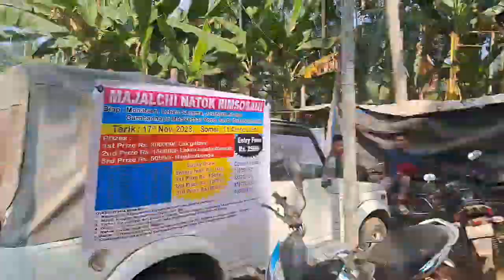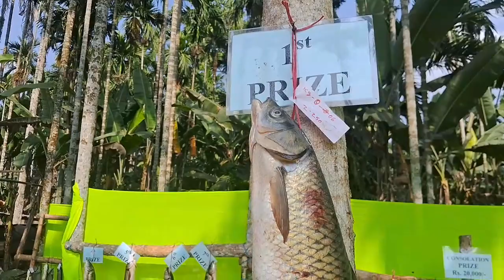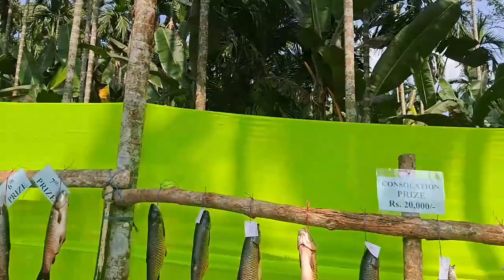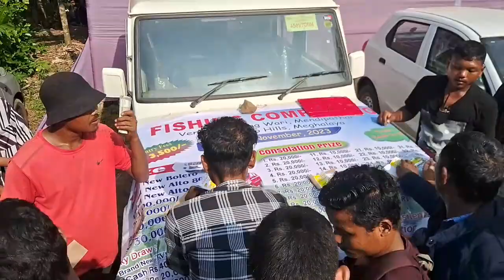Jolding Wari Vs Wangala Today /DK Sobha Dakpiljok Mande Bang•a_Fishing Competition Highest Ongaijok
Jolding Wari Fishing Competition
 09 - November - 2023 Tarik
North Garo Hills , Resubelpara ( Mendipather )

Support Kaenggipa Sakantikon Mitela 🙏